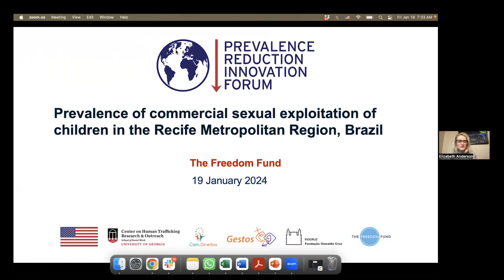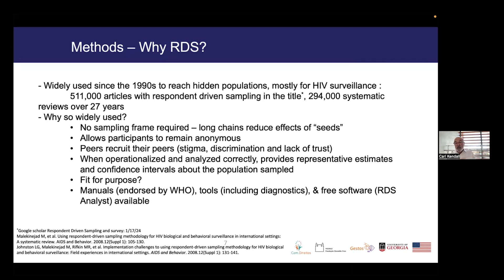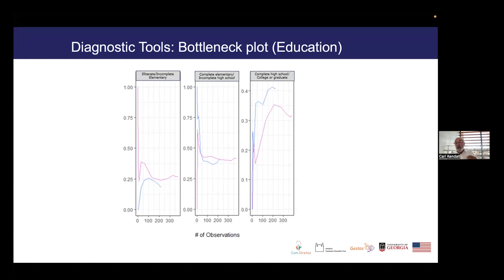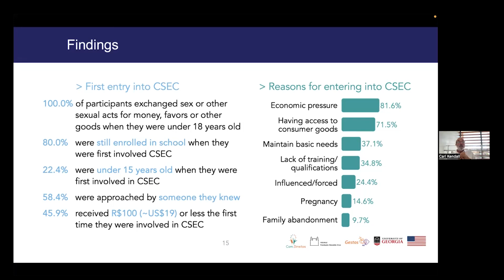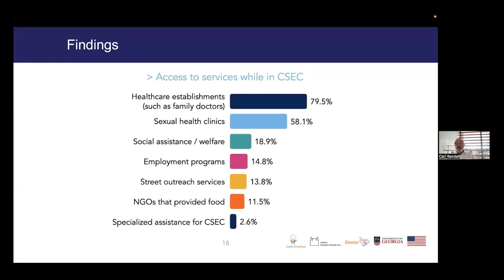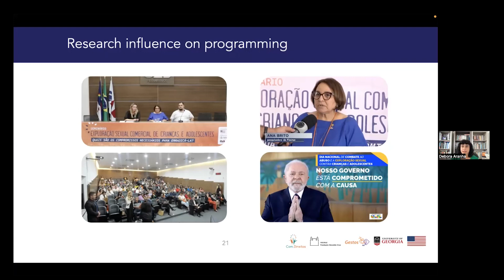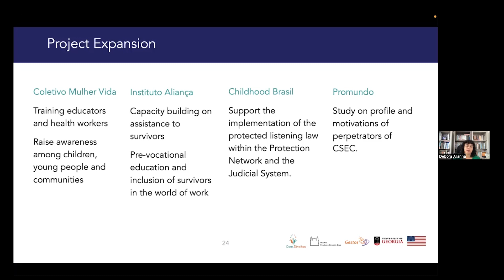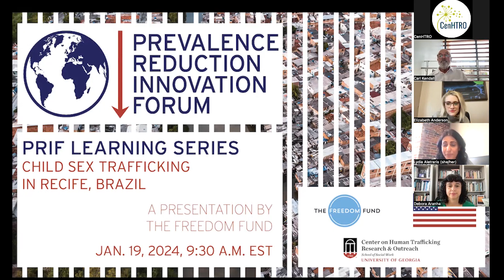Child Sex Trafficking in Brazil: Prevalence Reduction Innovation Forum Learning Series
CenHTRO hosted the second installment of the Prevalence Reduction Innovation Forum Learning Series on Friday, Jan. 19, 2024. This virtual event features a presentation by Carl Kendall, Débora Aranha, and Elizabeth Anderson from the Freedom Fund on estimating the prevalence of child sex trafficking in Recife, Brazil.

For the past three years, with funding from the U.S. Department of State’s Office to Monitor and Combat Trafficking in Persons, the Prevalence Reduction Innovation Forum (PRIF) has supported seven international teams of researchers in testing the effectiveness of various methodological approaches to measuring human trafficking in six countries. The PRIF Learning Series offers in-depth exploration and discussion of ground-breaking human trafficking estimation projects in each of the seven contexts.

The Freedom Fund’s PRIF project estimated the size of the population of female children and adolescents less than 18 years of age experiencing commercial sexual exploitation of children (CSEC) in the Recife Metropolitan Area (RMA) in Brazil. The study used 1) the Successive Sampling Population Size Estimation (SS-PSE) method via Respondent-Driven Sampling (RDS) among young women between 18 to 21 years of age who engaged in commercial sex and who began exchanging sex for money, favors, or goods or were otherwise commercially sexually exploited at least once before their 18th birthday, and 2) the Network Scale-Up Method with a random sample of RMA residents contacted by phone.